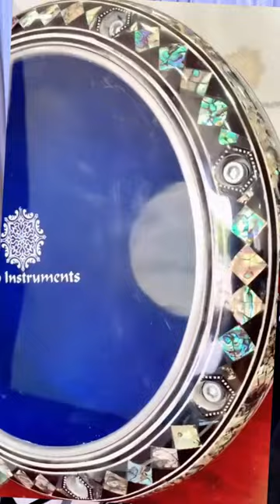The Number One Sombay Plus Darbuka✔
When we designed the "Green Temple 20023" Sombaty Plus Darbuka, we chose an open structure at the bottom to create the perfect "doom" bass stroke. The ring features 8 pegs, ensuring very accurate and stable sound. This model is versatile, offering excellent performance whether used solo, as part of a band, for recording, or for home practice. The "Green Temple 20023" Sombaty Plus Darbuka consistently delivers the best results, taking your drumming to the next level.
❤️Thank you @haruto_dhol for the great performance